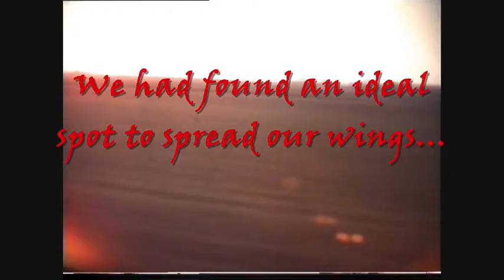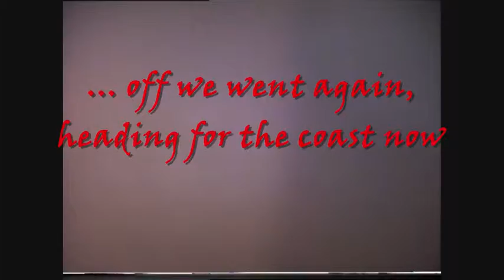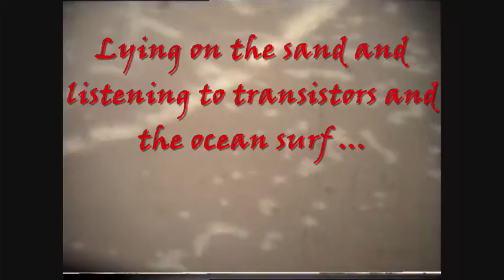Shipping Holland 4